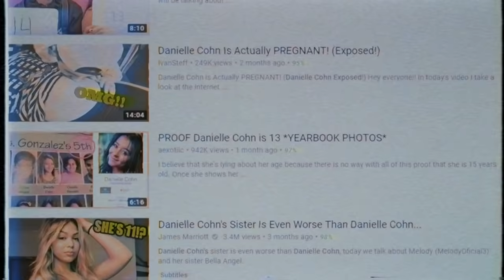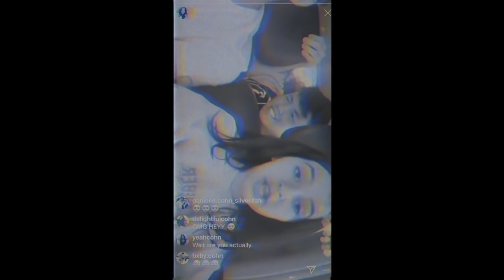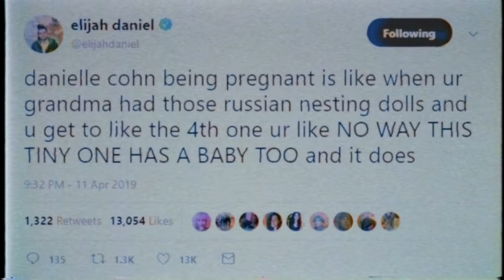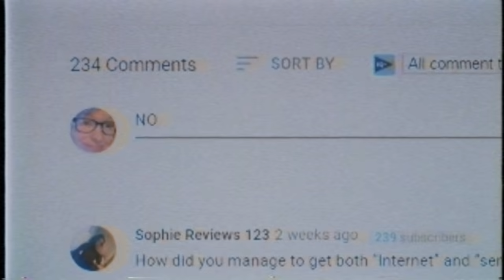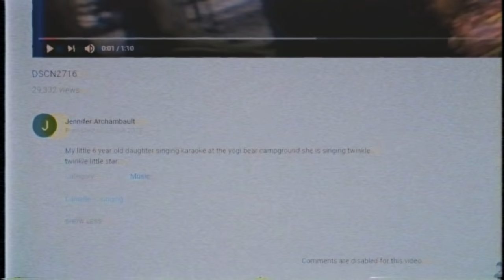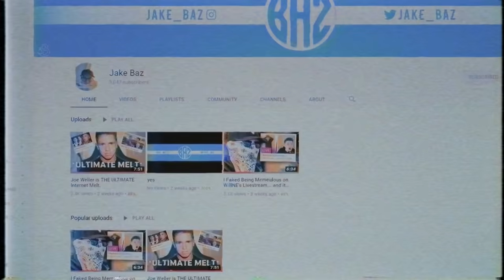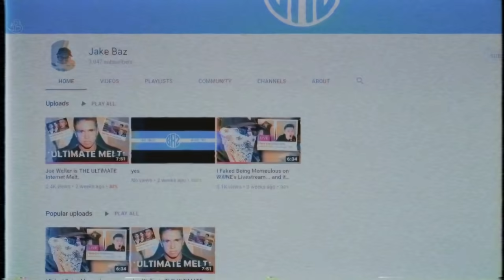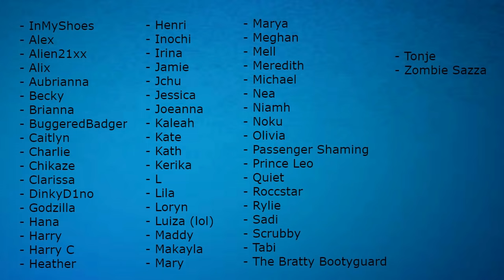Danielle Cohn Is Actually PREGNANT..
Danielle Cohn is a teen youtuber who has recently been getting exposed by multiple youtubers including myself, but now a new story has popped up that Danielle Cohn is actually pregnant. Today I want to take a look at this story.